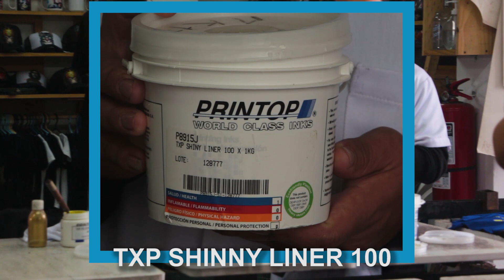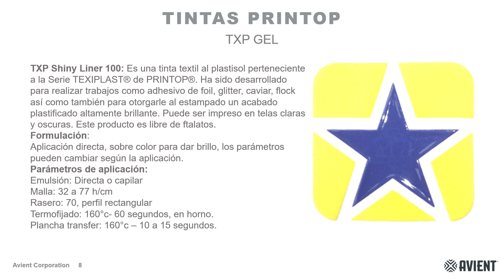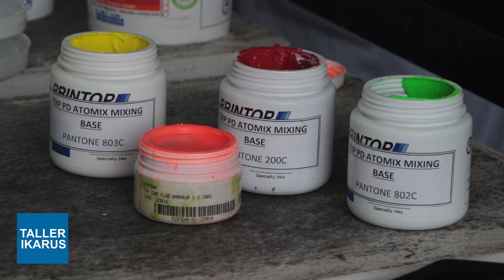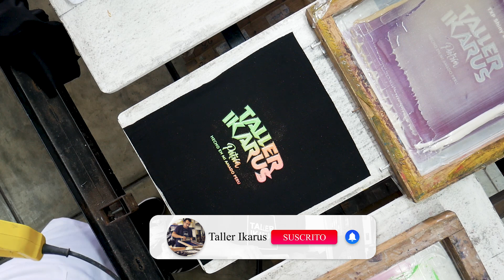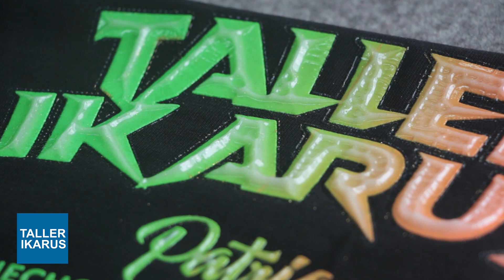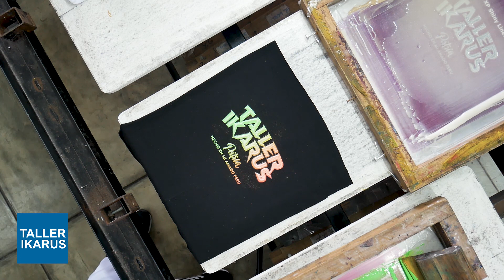Serigrafia con tintas multipropósito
Las tintas multipropósito son de mis favoritas ya que nos permiten hacer magia, si, literalmente con un poco de imaginacion se crean nuevas técnicas,
ya que con este tipo de tintas puedes usarlas como pegamentos de transfers, escarchas, pegar foil, caviar, inclusive usar directamente como gel o combinandolas
con cualquier tipo de platisol generando efectos y acabados diferentes.

En esta oportunidad tenemos como invitados a los tecnicos de Printop,
que nos presentan el TXP Shiny Liner, una tinta que en lo particular me gusto por que tiene buena viscosidad y ademas es libre de ftalatos.

Grupos Fb para consultas :

- Serigrafia sin egoísmos ( apoyémonos entre todos)

- Serigrafia Textil en el Taller Ikarus

Hola! Bienvenido, gracias por estar aquí!

Mi nombre es Joy Susano y somos Taller Ikarus, escuela de serigrafía textil localizada en Perú. Además, producimos nuestras propias marcas de camisetas: Ikarus & Patria
Llevamos más de 13 años en el mercado textil y actualmente brindamos cursos en diferentes ciudades del Perú: Lima, Trujillo, Cusco, Arequipa, Tumbes, Chiclayo, Piura.
Realizamos asesorías / capacitaciones / coaching de emprendimiento y serigrafia textil. También ofrecemos servicios de impresión textil a diseñadores y empresas.